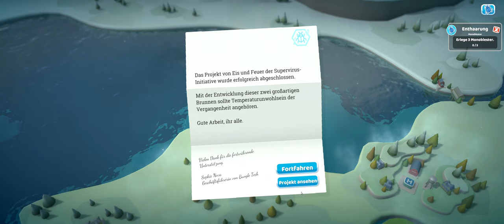Two Points Hospital #013 Und noch ein Stern !!